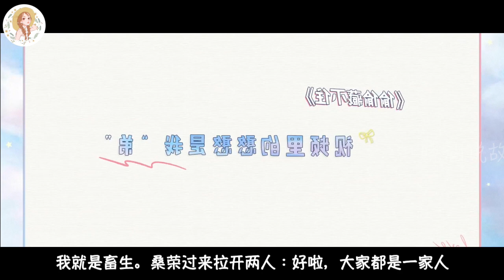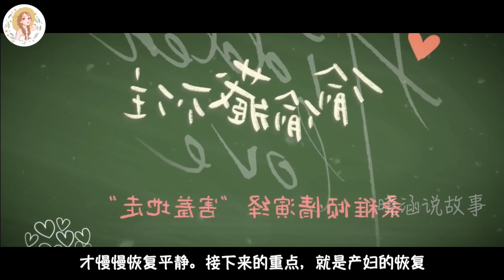《偷偷藏不住》番外 第94-95集 桑稚生娃太遭罪，段嘉许崩溃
《偷偷藏不住》看过之后的猜想。后续会有番外更新！